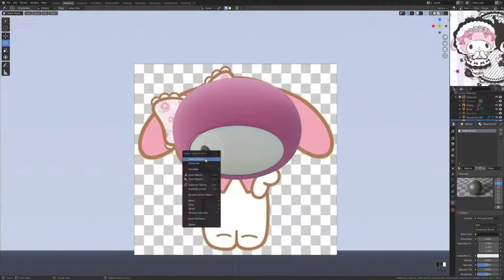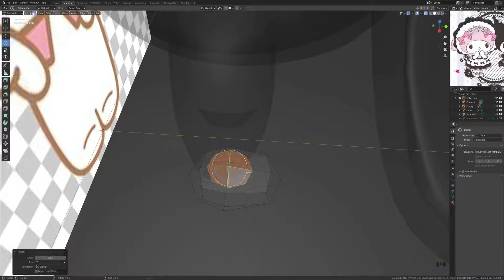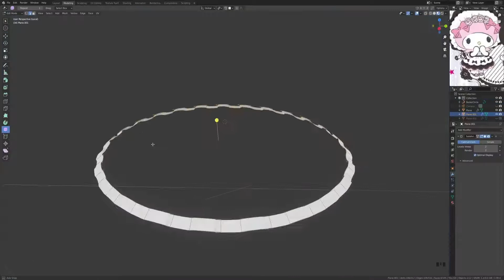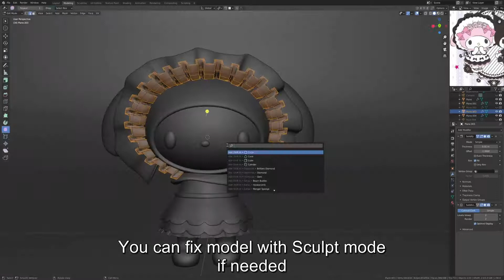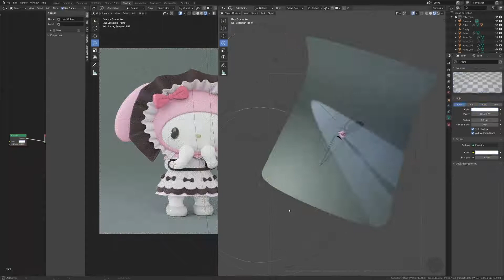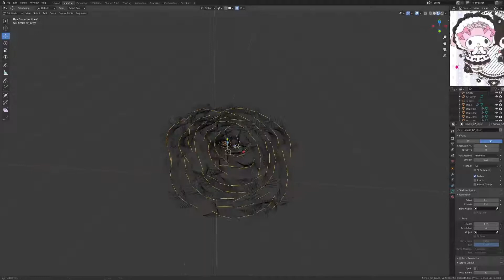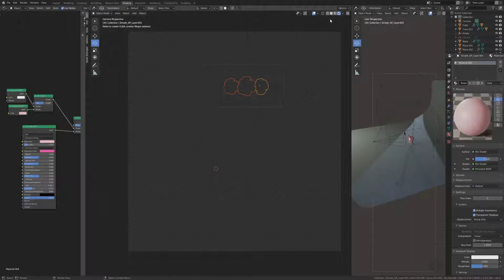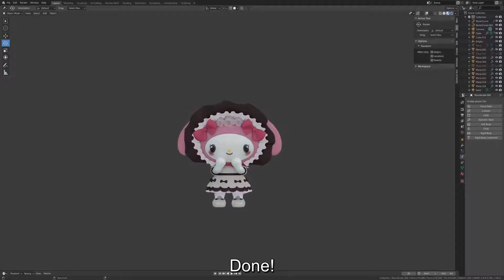How to make My Melody 3d model Blender 2.9 [Sanrio Series]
After I did Kuromi I thought I had to make My Melody too then😂
Here I am💜 really like maid dresses you know😅🙈

Enjoy the video of creating process!
Remember you can always change video speed from settings section🌝

Let me know if you have any suggestions or advice

Please be kind as I'm only a beginner🐣

Consider following on Instagram and Tiktok for more art @kileice